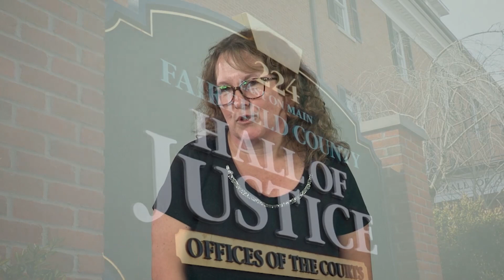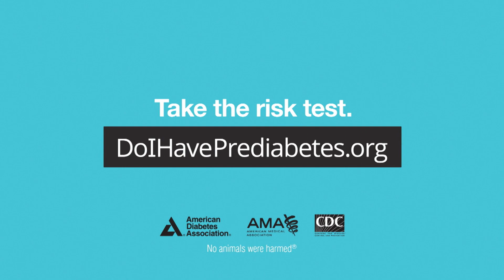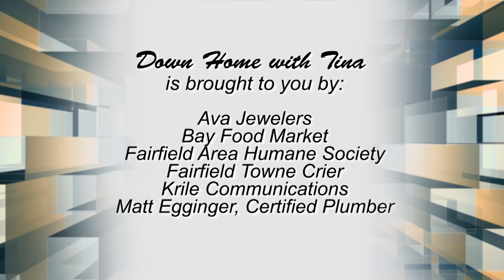Down Home With Tina, Episode 208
This week for her Thanksgiving special, Tina welcomes her Teacher of the Month, Mr. Picklesimer, of Thomas Ewing Junior High School. Also, a couple of Mr. Picklesimer's students visit and show off woodworking projects.